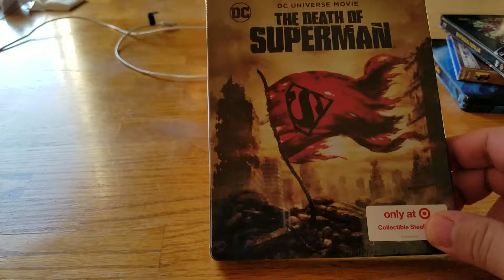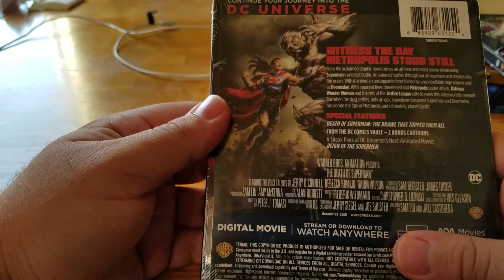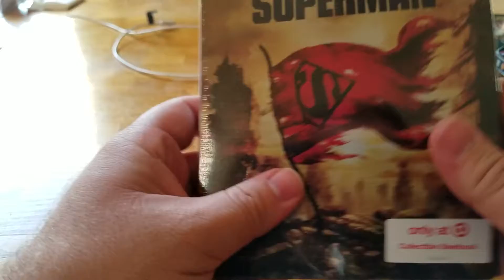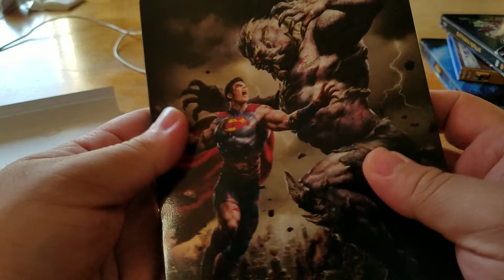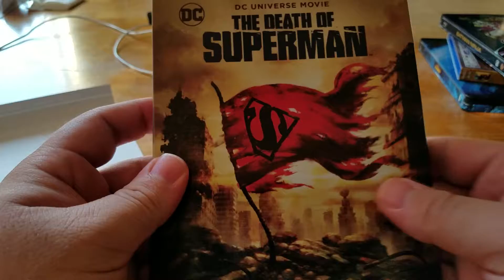The Death of Superman Blu-ray Steelbook Unboxing